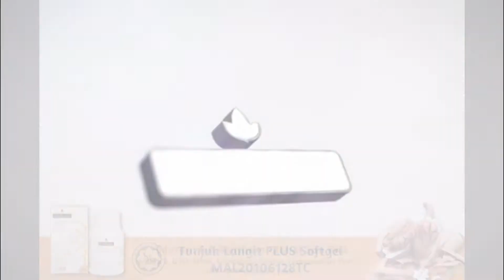Abon pun dah cuba GoSwiet siap buat pantun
PELAWAK popular era 80-an, Abon kini sudah cuba GoSwiet RnD dari Penyelidik UTM. Terima kasih kerana menceriakan kami dan semoga beliau lebih sihat disamping keluarga.

Dapatkan produk di link dibawah.

Gluco-swietin tunjuk langit soft gel merupakan produk formulasi minyak pati dari biji tunjuk langit. Gluco-Swietin merupakan produk hasil penyelidikan   Universiti Teknologi Malaysia (UTM) dan mempunyai pengiktirafan harta intelek (Intellectual Property).

Menggunakan proses hijau yang selamat pengestrakan (supercritical CO2) tanpa suhu tinggi.
+Mempunyai keupayaan antidiabetik tinggi
+Disahkan tiada bahan kimia merbahaya
+Formulasi bersama minyak zaiton dara
+Ahli Persatuan Pengguna Muslim

No. Pendaftaran KKM : MAL20106128TC ✅
Diuji selamat oleh makmal (Lotus Laboratory Services (M) Sdn Bhd)  yang diiktiraf kerajaan Malaysia ✅
700-2/3/5 030-02/2021 HALAL JAKIM✅

Dah tengok video?